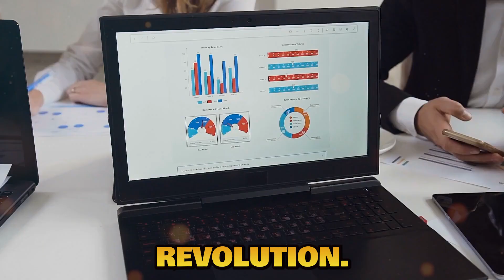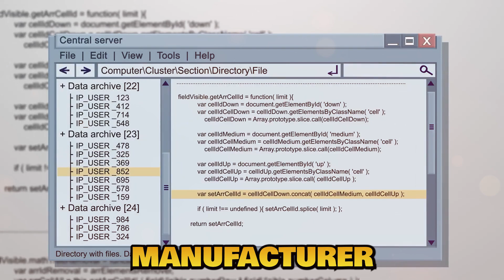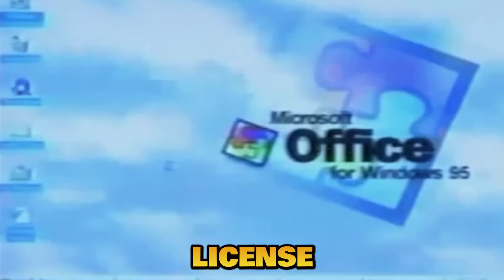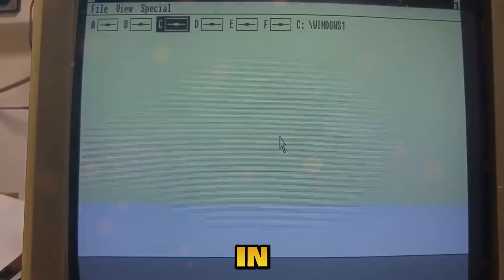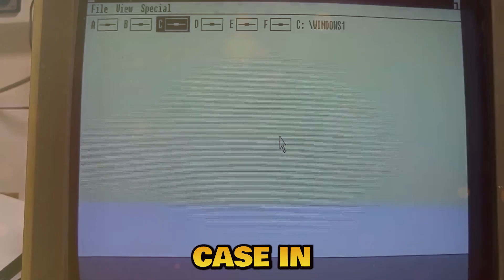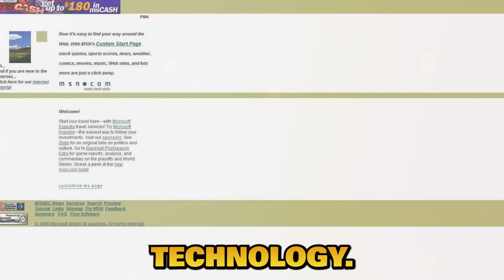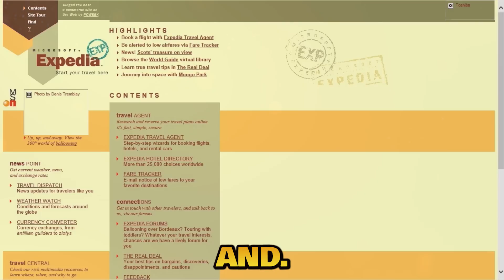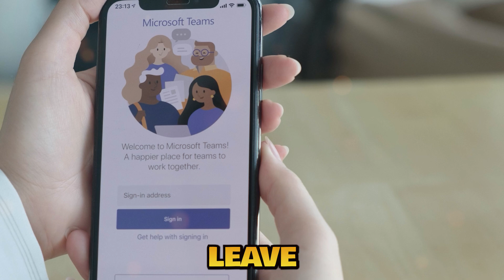BILL GATES Revolutionized Technology Forever!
Join us as we explore the incredible life and legacy of Bill Gates, the man who revolutionized technology forever! From co-founding Microsoft to creating the Windows operating system, Bill Gates has left an indelible mark on the world of technology.

With his innovative ideas, philanthropic efforts, and entrepreneurial spirit, he has inspired generations of tech enthusiasts and entrepreneurs. In this video, we'll delve into the remarkable story of Bill Gates, highlighting his most significant achievements, challenges, and contributions to the tech industry.

 Get ready to be inspired by the remarkable journey of one of the most influential figures in modern technology!